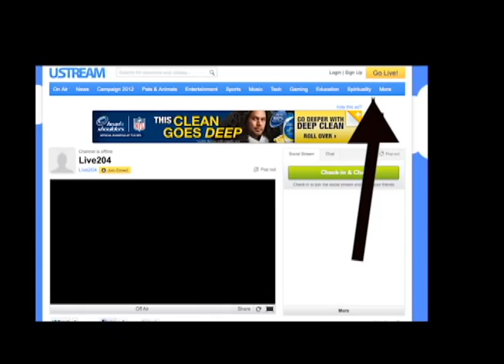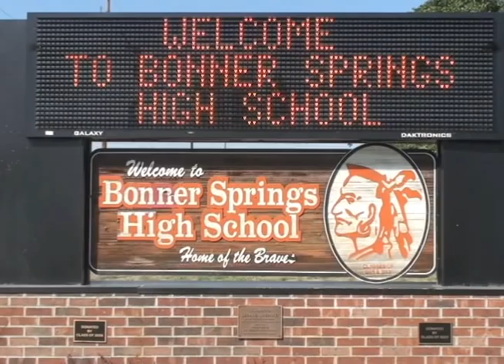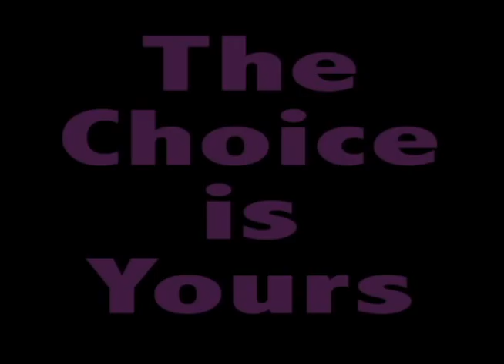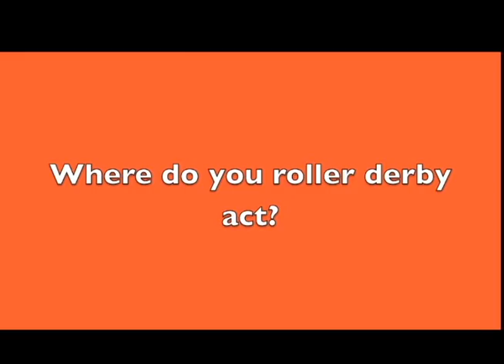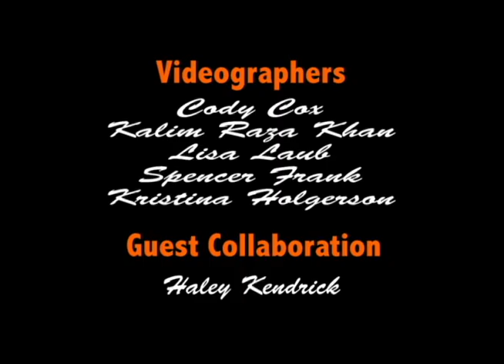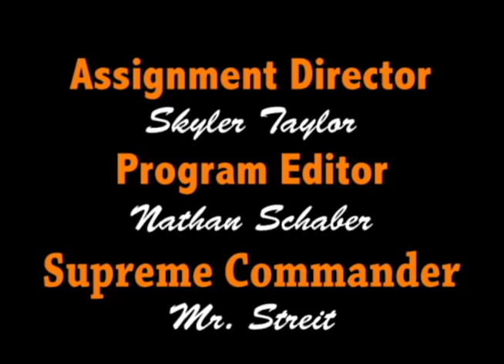TP Talk Sept 28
Haley and Jordan take a look at the news affecting Bonner Springs High School for the week of Sept. 24-28, 2012.  Cassady on weather and Weston on sports.